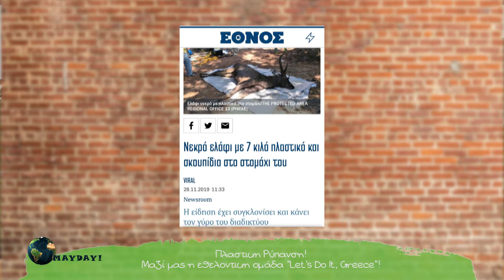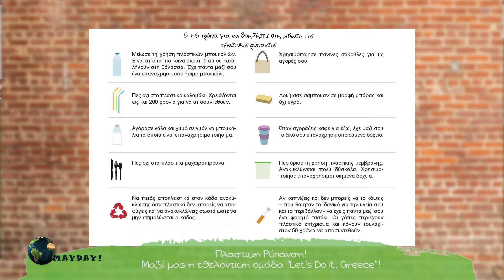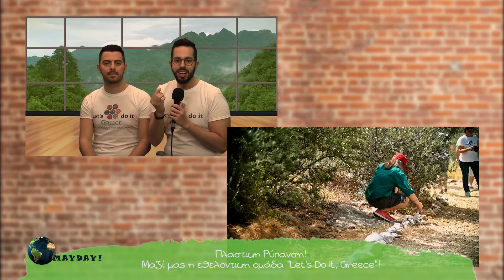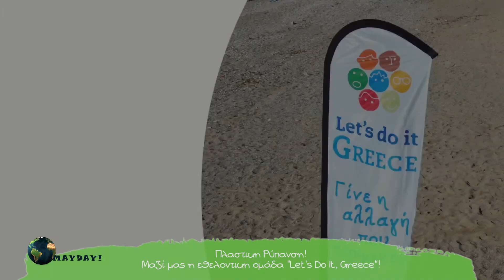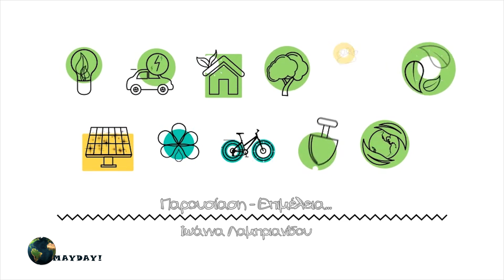MAYDAY - Επεισόδιο 6 "Let's Do It, Greece"!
Μια εκπομπή για το κλίμα & το περιβάλλον!

Επίκαιρη όσο ποτέ η εκπομπή μας με τίτλο «MAYDAY»! Με επίκεντρο πάντα τον άνθρωπο, διαπραγματεύεται περιβαλλοντικά θέματα με μια διαφορετική οπτική και παράλληλα στην ενότητα GO VEGAN προτείνει την κατανάλωση λιγότερου κρέατος με διατροφικά μυστικά, νέες τάσεις στη χορτοφαγική διατροφή και εύκολες και γευστικές συνταγές χωρίς κρέας και γαλακτοκομικά.

Το 2020 είναι μια κρίσιμη χρονιά για τον πλανήτη μας που πια εκπέμπει SOS! Διαδηλώσεις, σύνοδοι κορυφής και σημαντικές αποφάσεις θα καθορίσουν φέτος το μέλλον του πλανήτη. Η εκπομπή αποτελεί μια αφύπνιση για το περιβάλλον και τι μπορούμε ΕΜΕΙΣ να κάνουμε στην καθημερινότητά μας για να βοηθήσουμε τη γη να αναπνεύσει!

Σκοπός η ευαισθητοποίηση όλων μας! Ο πλανήτης ασφυκτιά… Είναι ώρα για ΔΡΑΣΗ!

Αυτήν την εβδομάδα προσκεκλημένοι μας η ομάδα "Let's Do It, Greece"!

MAYDAY

A TV-SHOW about climate & environment!

Seasonable as ever, our “MAYDAY” TV show! Always man-centered, it deals with environmental issues with a different perspective, and at the same time in the GO VEGAN section proposes eating less meat with dietary secrets, new trends in vegetarian diet and easy and tasty no meat-and-dairy recipes.

2020 is a crucial year for our planet that now emits SOS! Demonstrations, summits and important decisions will determine the future of the planet this year. The TV show is a wake-up call to the environment and what WE can do in our daily lives to help the earth breathe!

Aim to make us all aware! The planet suffocates … It’s time for ACTION!